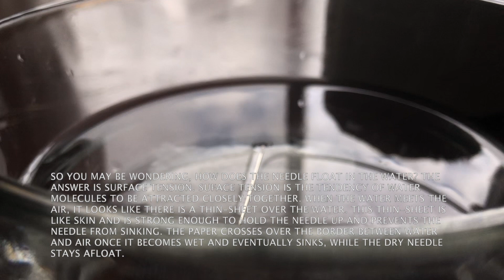Floating Needle Experiment by Mrs. Farhana